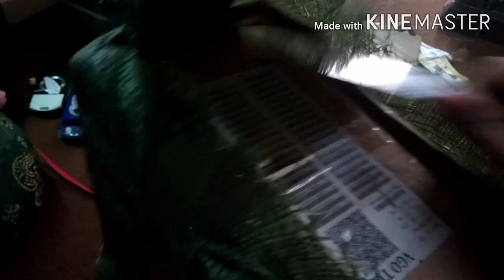Mera saman china sy aagaya psp new modal ps4 controller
whats aap whats aap 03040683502
cash on delivery all pakistan